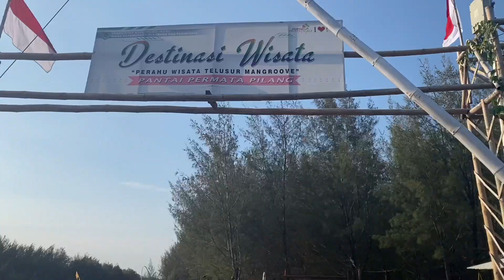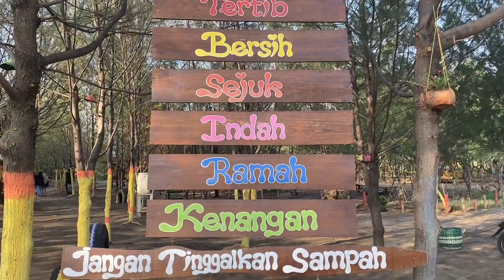Hidden Gems Near In Bromo, Walking Through the Swamp to Eat Weird Clams / Part 1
This my second video speak with English and I hope you guys can understand what i talking about..

Anywhy.. a week ago, I got a job to teach people in the village how to use social media for promotion of tourism... and I used the opportunity to explore some of the hidden destinations in the area.
if you know Bromo Volcano. yupsss the location of hidden gems this time is not far from Mount Bromo. there are mangrove debts and cypress tree tours that will make your adventure even more exciting..

Keep watching my videos and don't forget to give me suggestions and input so that I can continue to make more interesting videos.

And thank you for ASIDEWI for inviting me to explore tourism in the village.  also to the Probolinggo City Government who invited me to be a speaker.

If u want to know about news in Indonesia, check and also u will get information about traveling from that online news.

And if u like my content and wanna donation u also can click on this
your support can help me to growth my channel and help for tourism,
Thanks for all people who help me to take this video for my Youtube Channel
And Keep watching my video because I will give information about traveling and living cost and ETC… so Subscirbe please…..
Its time for Traveling guys…